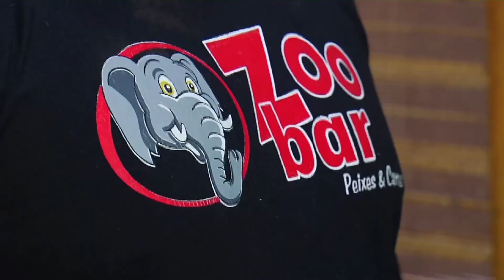Minuto Botecar 2016 - Zoo Bar